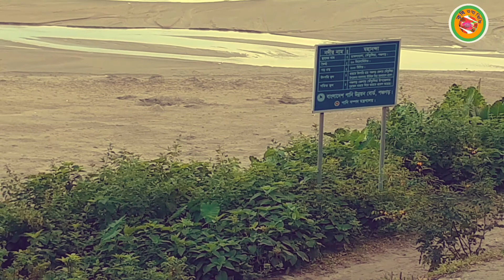পঞ্চগড়ের তেঁতুলিয়া থেকেই পৃথিবীর তৃতীয় বৃহত্তম পর্বত শৃঙ্গ কাঞ্চনজঙ্ঘা দর্শন।।